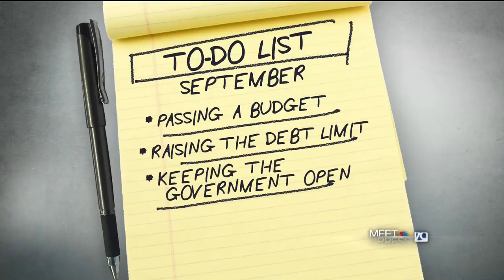Blunt Joins Chuck Todd on NBC's Meet the Press 9/3/17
Description: On Sunday, September 3, 2017, U.S. Senator Roy Blunt (Mo.) joined Chuck Todd on NBC's Meet the Press to discuss North Korea and the need to provide tax relief for American families.